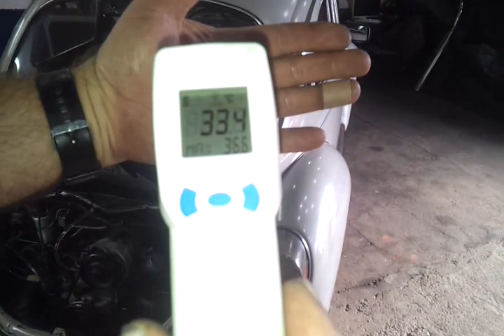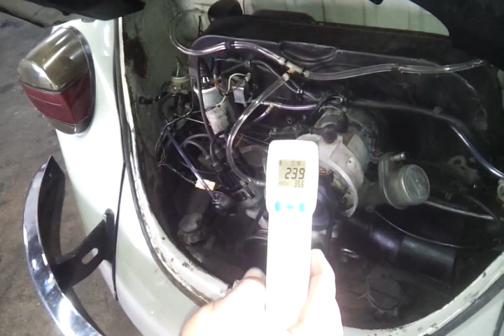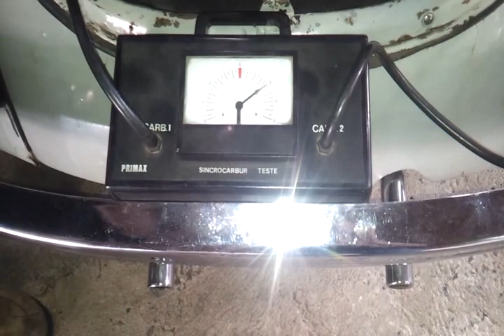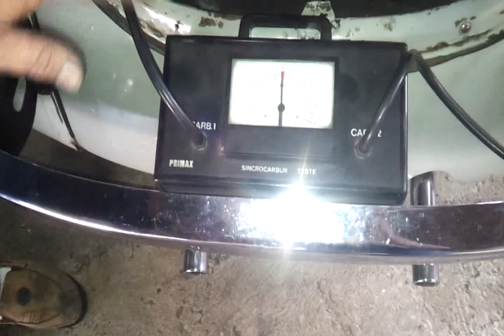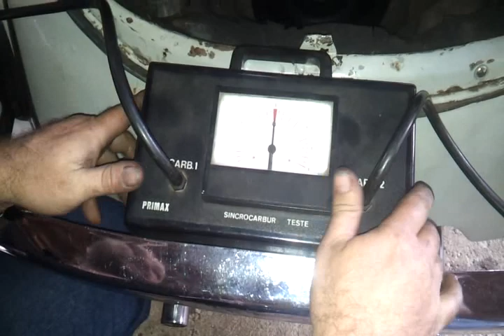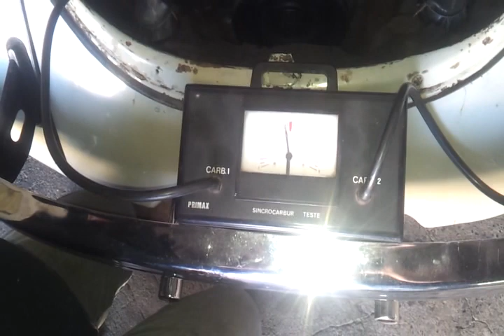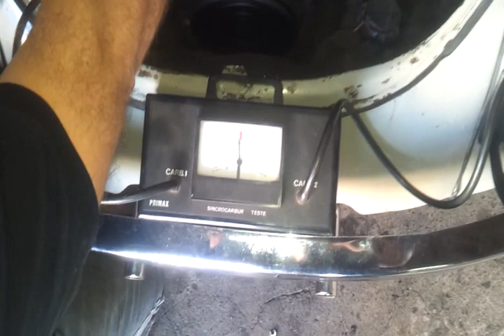Silvio Carburadores Fusca 1600 Alcool Sr. Luiz Americo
Bom , neste fusca fizemos alem de restauração dos carburadores , ainda a revisão e recuperação do Distribuidor ,regulagemd e valvulas e afinação de motor com Equalização Total!!
O Dono do Carro ainda nem andou nele pois está a trabalho fora de São José do Rio Preto,mas seu Filho Eduardo acompanhou grande parte dos serviços e foi o primeiro a dar uma voltinha no Fuscão !!

Creio que voces irão gostar e ainda no final faço uma brincadeira com os amigos que trabalham com carburadores ...vejam ai !!